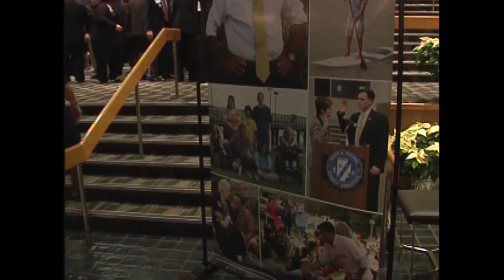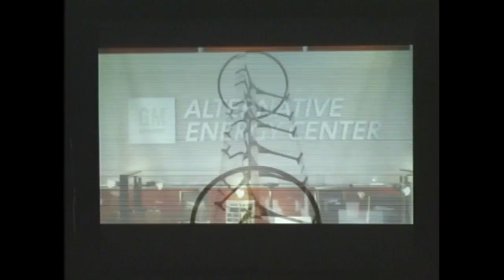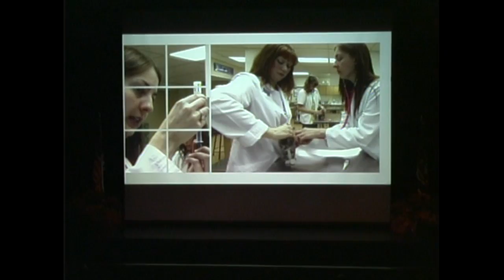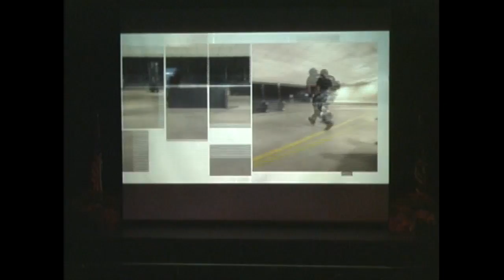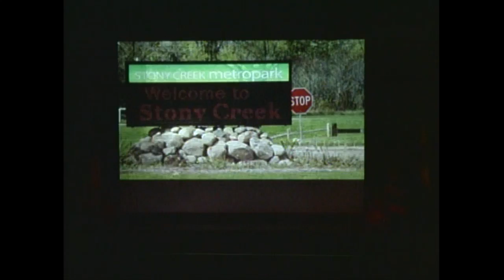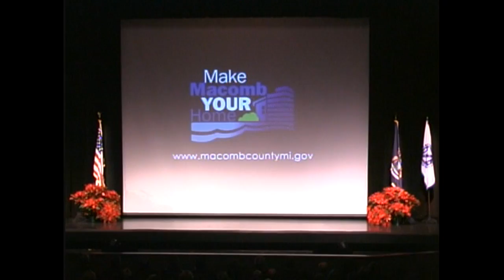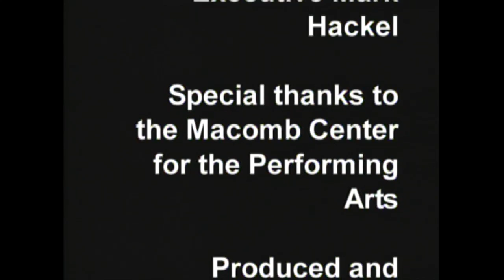1st Annual State of the County Address - Macomb County - Mark A. Hackel